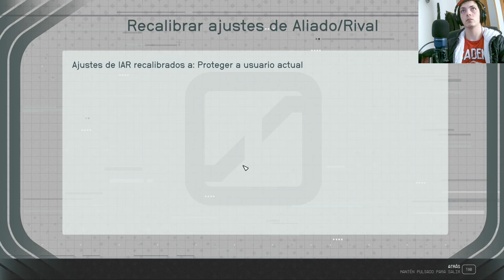🌌✨ ¡Descubre el Secreto Oculto en Starfield! 💫🚀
¡Sumérgete en el universo de Starfield y desvela un misterio tras otro! En nuestra emocionante serie de YouTube, desbloqueamos nuevos artefactos mientras enfrentamos desafíos épicos. Únete a la aventura y desentraña secretos cósmicos en cada episodio. ¿Estás listo para la misión? ¡Prepárate para explorar lo desconocido y desatar tu curiosidad intergaláctica! 🌠🔍🔮